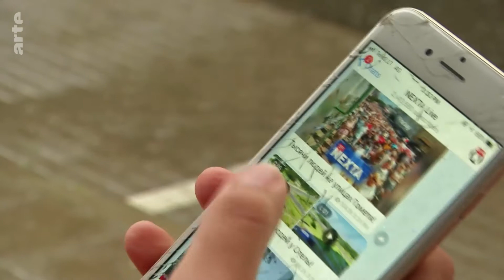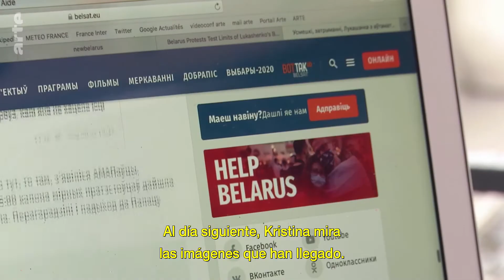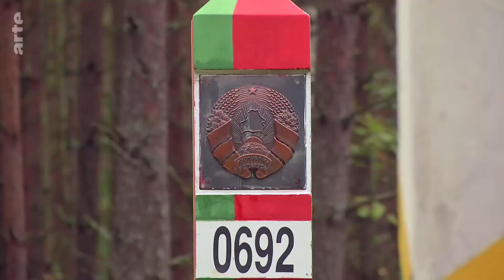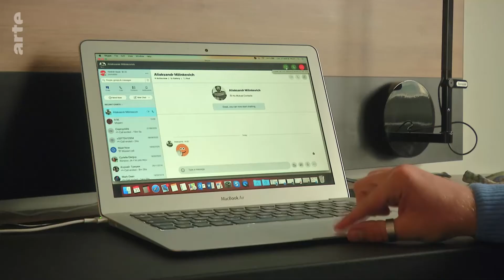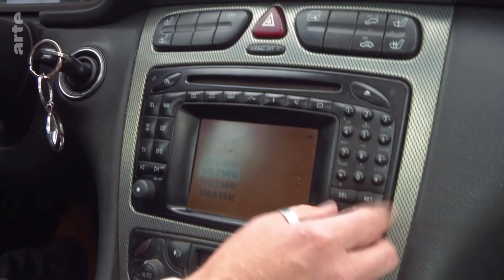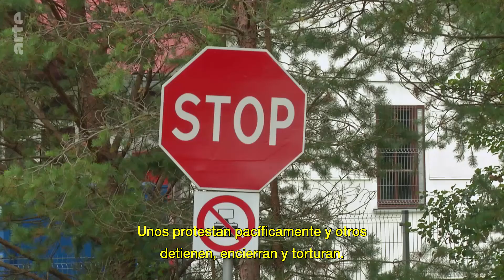Bielorrusia: la resistencia en el extranjero | ARTE.tv Documental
Este documental hace un recorrido por un país, Bielorrusia 🇧🇾, que sufre uno de los regímenes más autoritarios de Europa. El reportaje se centra en los días posteriores a las últimas elecciones presidenciales en Bielorrusia, en las que el presidente en funciones Alexander Lukashenko, que se ha perpetuado en poder durante 26 años, se proclamó vencedor.

Este documental se adentra en las manifestaciones multitudinarias que recorrieron las calles de la capital bielorrusa, Minsk y que en muchas ocasiones fueron reprimidas con dureza y violencia por parte de las fuerzas policiales.

Bielorrusia: la resistencia en el extranjero también conoce la resistencia al régimen de Lukashenko en el exterior, que, a pesar de los numerosos arrestos y el impresionante despliegue policial, continúa su lucha, también en el exilio. Un documental que cobra máxima actualidad tras la detención de un periodista crítico después de que se obligara a aterrizar a un avión de Ryanair en Minsk bajo el falso pretexto de una amenaza de bomba, un acto que ha motivado una condena conjunta de la UE y nueva sanciones contra Bielorrusia.

Conoce más a fondo lo que ocurre en Bielorrusia con ARTE.tv Documentales en español

¿Quieres más contenidos de ARTE? 👉 Visita nuestra plataforma de streaming en español: ARTE en español